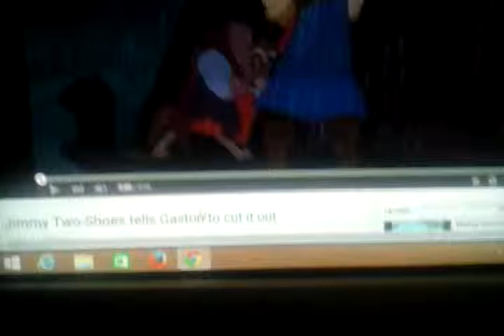Sloan Blackburn Yells at Gaston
Here is 2nd Gaston video.